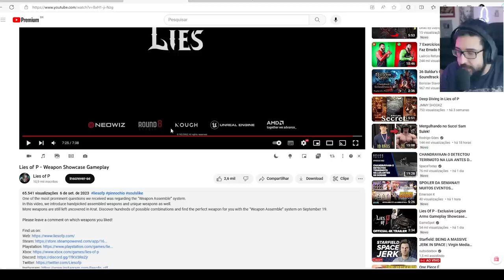As ARMAS INCRÍVEIS do Lies of P foram mostradas! E TEM TRICK WEAPON! (Armas e Braços)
➤ PSN: hadessama94

00:00 As Armas
10:55 Os Braços